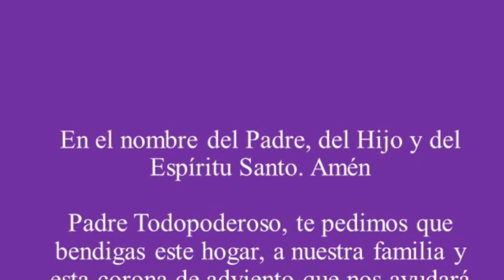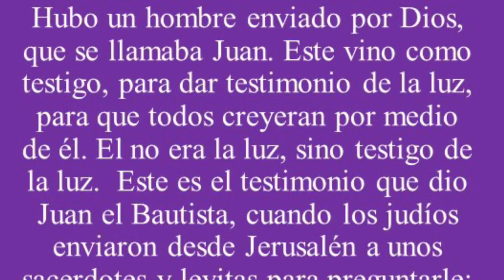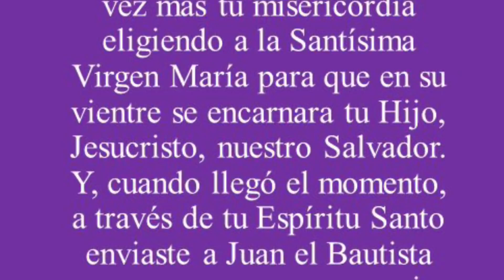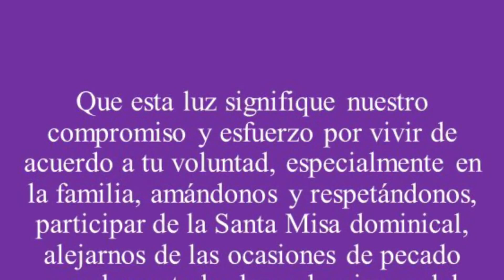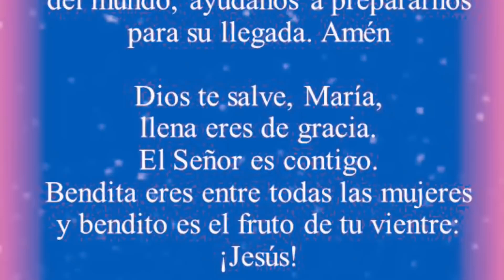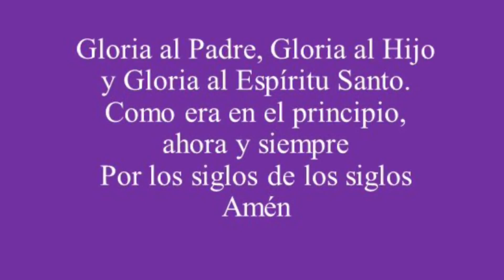Oración para encender la 3a vela de la Corona de Adviento